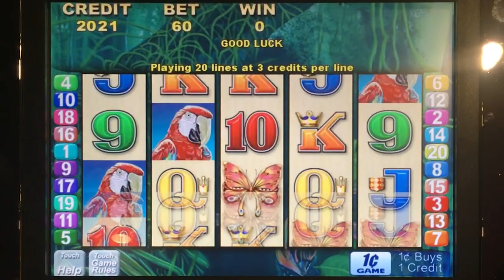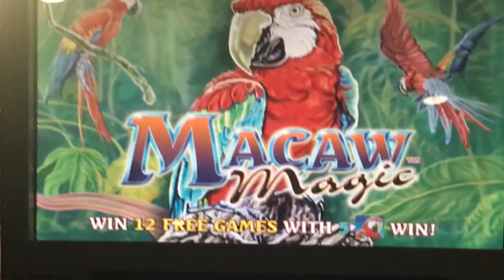Macaw Magic slot machine, Forgot I Had Played This One Before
Played at: Eastside Cannery Vegas / Aristocrat
2017